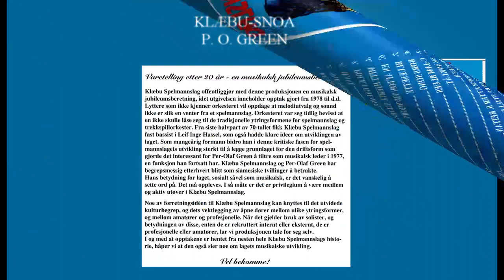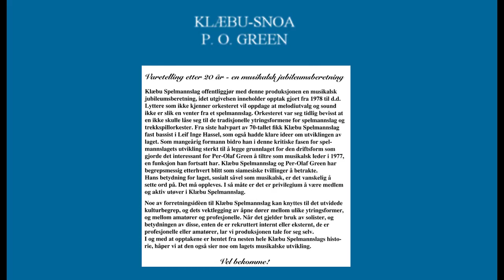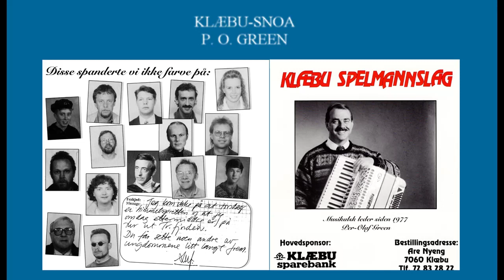1. Klæbu-Snoa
Klæbu-Snoa er komponert og arrangert av Per-Olaf Green, og er tilegnet Klæbu Spelmannslag.
Opptak/Mix gjort i NRK - studio Sør-Trøndelag.
Anvarlig for studioopptakene : Gunnar A. Dahl, Anders Ulvolden, Kristian Fr. Hauan og Gaute Nistov.